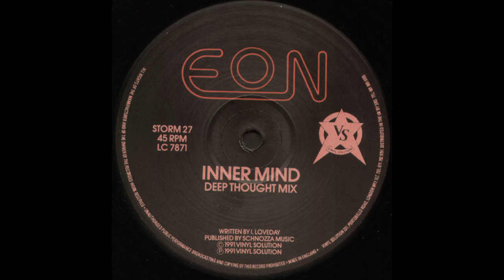Eon - Inner Mind (Deep Thought Instrumental) (B2)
Eon – Inner Mind / Spice (The Remixes)
Label: Vinyl Solution – STORM 27
Format: Vinyl, 12", 45 RPM
Country: UK
Released: Feb 22, 1991
Genre: Electronic
Style: Techno, Bleep